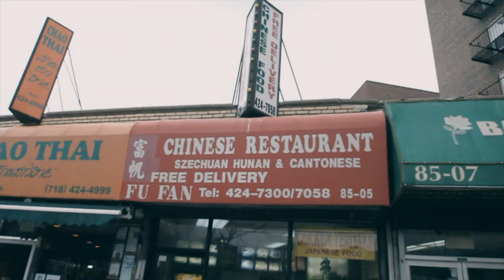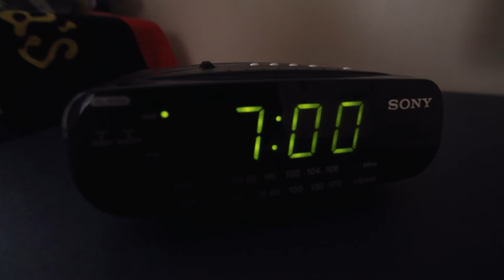Wake Up (Official Music Video) - Penny Shaw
Directed and Edited by PRESSURE GRAFIX